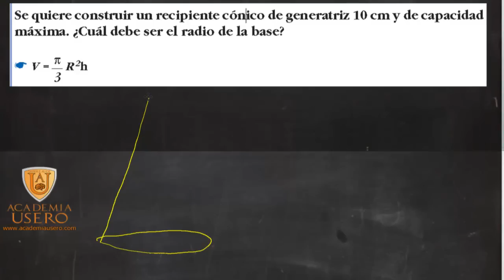Cono de generatriz 10 y capacidad máxima Optimización 02 2º Bach Academia Usero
Se quiere construir un recipiente cónico de generatriz 10 cm y de capacidad máxima.
¿Cuál debe ser el radio de la base?
Aplicaciones de la derivada
Optimización
Matemáticas 2º Bachillerato